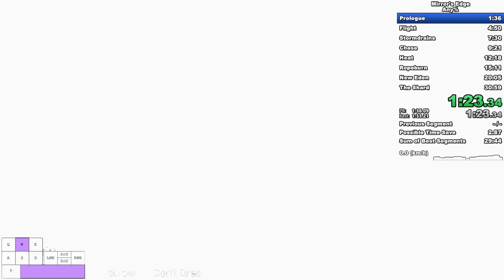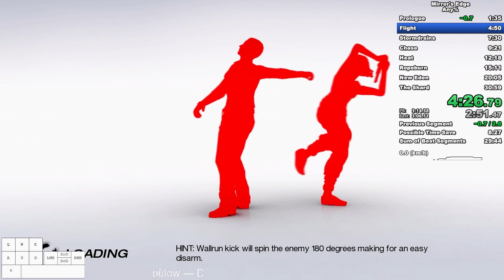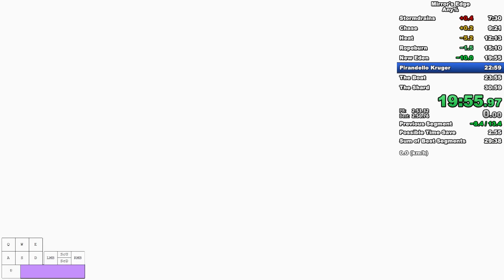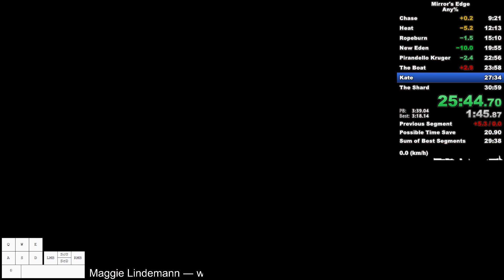Mirror's Edge Any% - 29:57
I was planning to grind for sub30 in a couple weeks time but Lathil apparently predicted this run lol